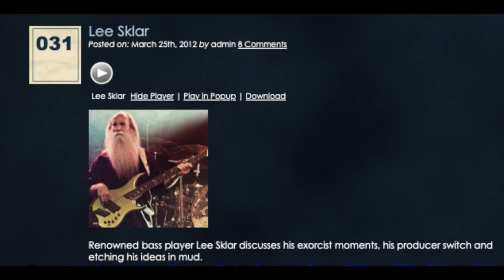Lee Sklar 2012 interview (part 3 of 3)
The audio from Friends of Dan Music Podcast episode #31 with renowned bassist Lee Sklar. Original airdate 03/25/2012. Part 3 of 3.